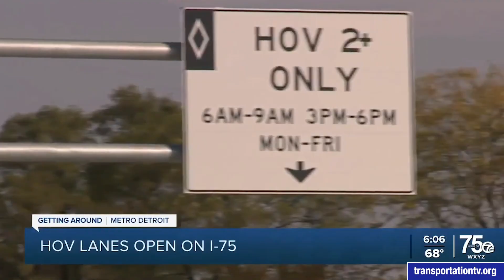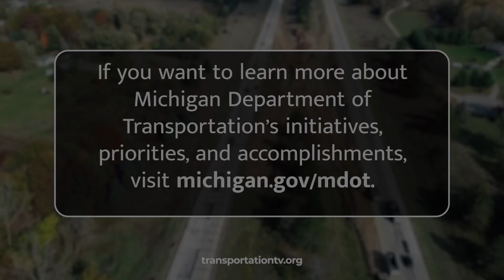State DOT 2-Minute Update | Michigan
In this State DOT 2-Minute Update, we hear from Bradley Wieferich, director of the Michigan Department of Transportation. Michigan is experiencing an exciting year in project delivery, with significant infrastructure investments driving large-scale projects across the state, including bridge bundling initiatives and advancements in electrification, such as inductive wireless charging in Detroit. Additionally, efforts in mobility include the installation of high occupancy vehicle lanes and flex lanes, with plans for further developments in connected autonomous vehicle technology.